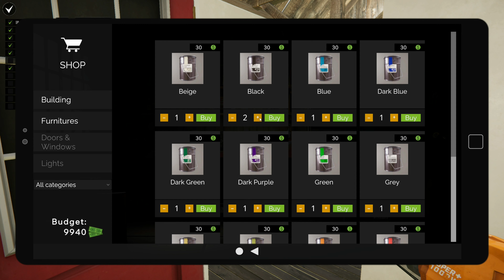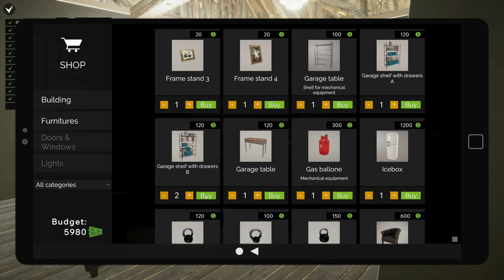GARAGE FLIPPER PROLOGUE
In Today's Episode, we took a look at a new game, Garage Flipper. Garage Flipper Prologue is a Demo of the game. It is published by PlayWay the same publishers that made House Flipper.